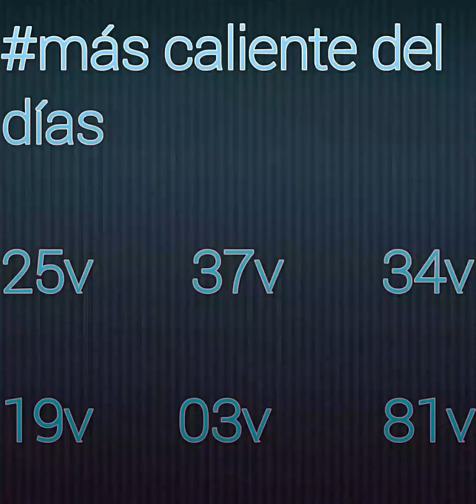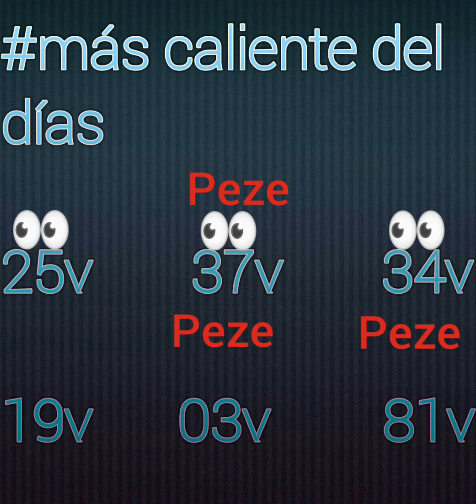Men boul ki Trè efikas pou jodia ki se 23 août 2019 peze sou 03 37 22